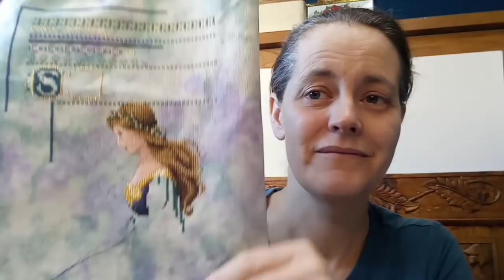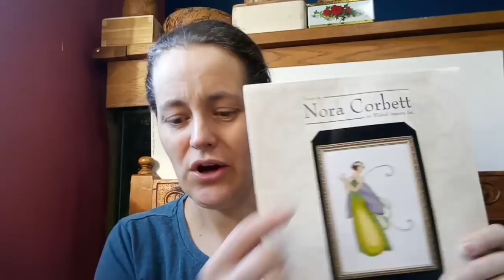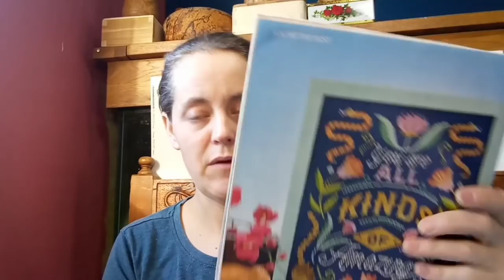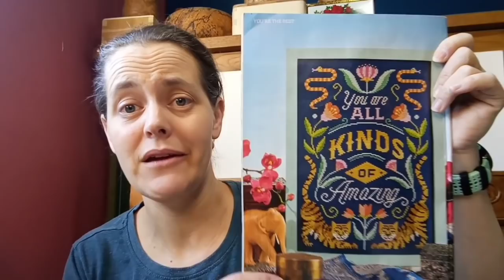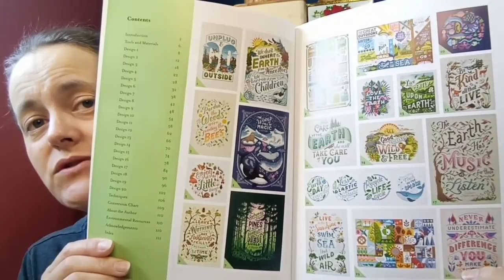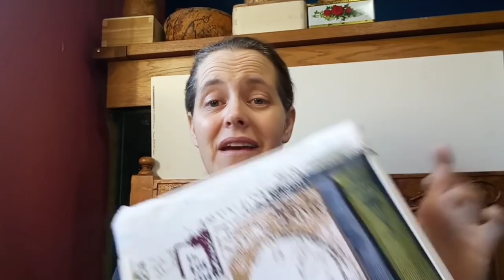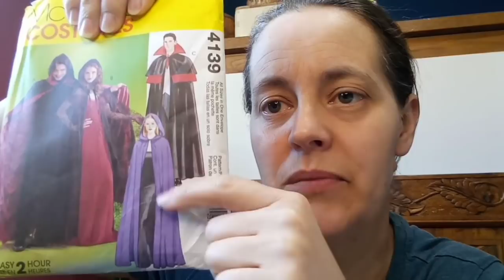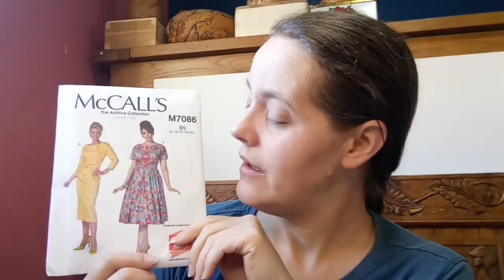Flosstube #24 More new starts!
Hi, welcome to my weekly update video.
Lots of non full coverage this week, for a complete change.